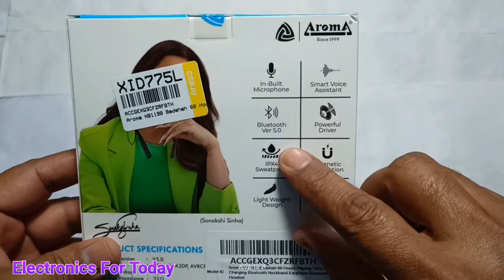Aroma neckband ,Best earphones,Bluetooth wireless Earphones,under 500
This video is about review, uboxing of aroma wireless bluetooth earphones.
Buying Links=
Aroma® NB119 Neutron Bluetooth Wireless Headset Neckband with Long Lasting Playtime 60 Hrs, Equalizer Enabled Device, Dual Pairing, Sweat & Splash Proof, Best for Gaming, Running, Workout (Red)